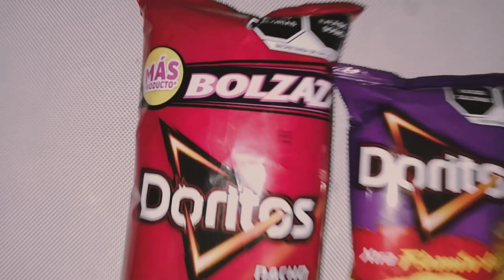Preparando Nachos De Doritos 🔥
Hola Chicos en este video estaremos preparando unos nachos los cuales haremos con doritos